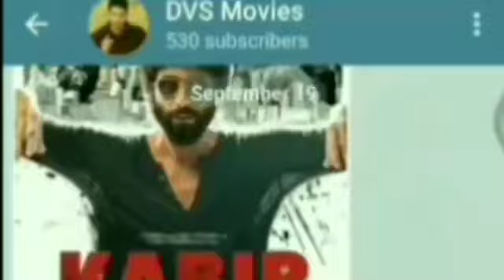Geetha Govindam Hindi Dubbed Full Movie | Vijay Deverakonda | Rashmika Mandanna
Dosto es channel pr aapko milegi south movies ki confirm release date,hindi dubbing rights sold ki latest news